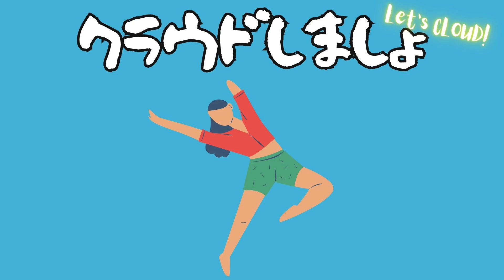【参加サービス紹介】SmartHR :HRテック・バックオフィスを代表する21社が集結するお祭りセミナー！【2023年9月6日から3日間】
開催日時   : 2023年9月 6日(水)・7日(木)・8日(金) / 12:00〜13:00
開催場所   : オンライン開催
参加資格   : 経営者様、パートナー企業様、企業の人事労務ご担当者様、士業の先生方など
参加費用   : 無料

参加特典1 : 社労士STATION公式キャラクター“つなぐん”のオリジナル壁紙プレゼント
参加特典2 : 毎日 11:50分からご参加いただくと、あの国民的人気番組のオープニングに寄せたスペシャル爆笑動画が見れます！

Youtubeで見たあの打刻、この打刻…実際に体験できます。直接のご相談もこちらで👐

第2・4金曜日AM8:00-8:30 士業のIT化について

■涙なくして読了できない😿労務小説「小野寺さん」

☑ジョブカン：認定アドバイザー
☑HRMOS勤怠（IEYASU）：業務提携
☑マネーフォワード：公認メンバー
☑freee人事労務：5ツ星アドバイザー
☑King of Time：導入支援パートナー